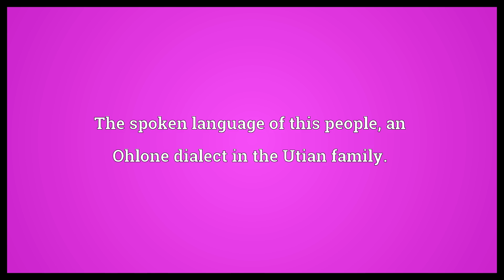Ramaytush Meaning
Video shows what Ramaytush means. One of eight divisions of the Ohlone Native American people of northern California.. The spoken language of this people, an Ohlone dialect in the Utian family..  Ramaytush Meaning. How to pronounce, definition audio dictionary. How to say Ramaytush. Powered by MaryTTS, Wiktionary